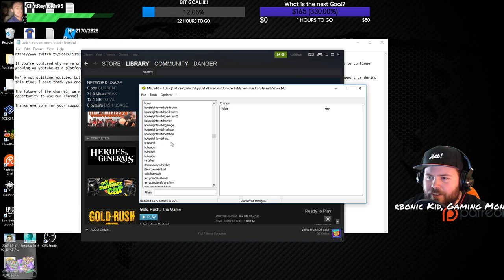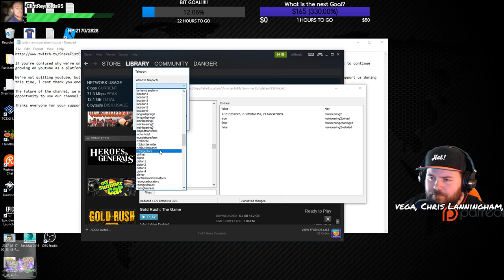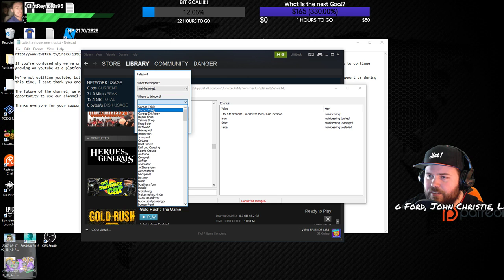This Car Will Run!!! (This one is out of order, sorry!) | My Summer Car (PC) {Twitch Stream}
This episode was supposed to be uploaded before the last video.  sorry about that.  I realized it too late.

This Car Will Run!!! | My Summer Car (PC) {Twitch Stream} -- Watch live